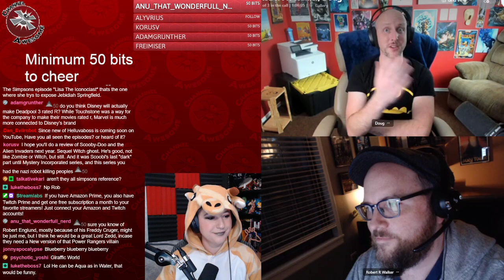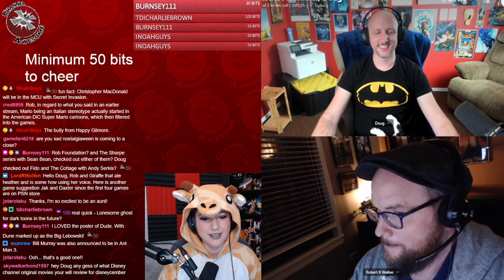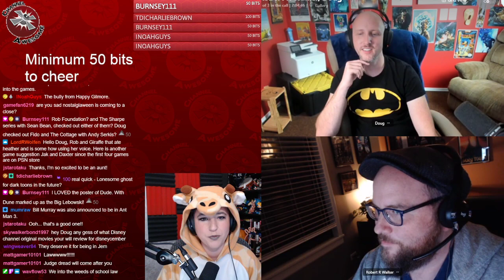Chatting with Doug and Rob (October 28 2021)